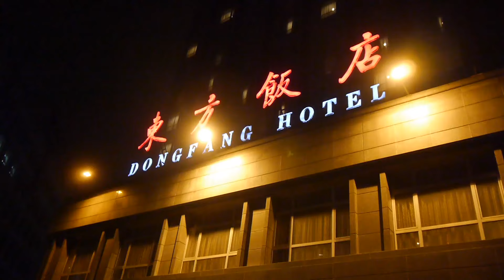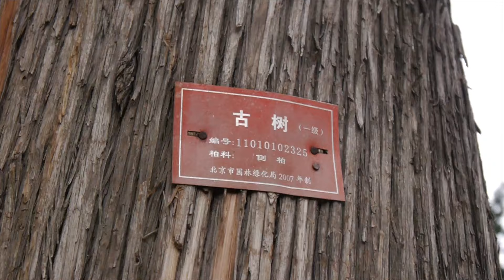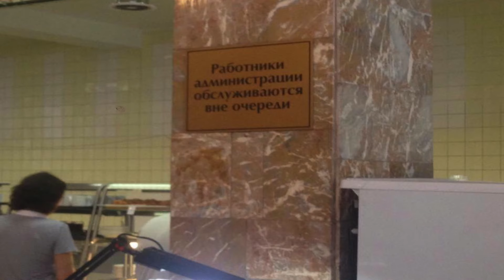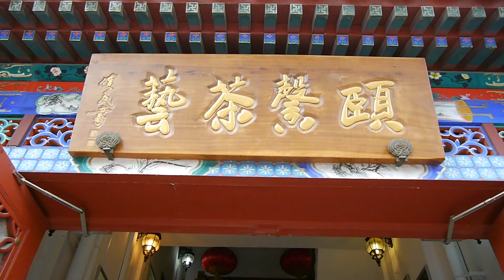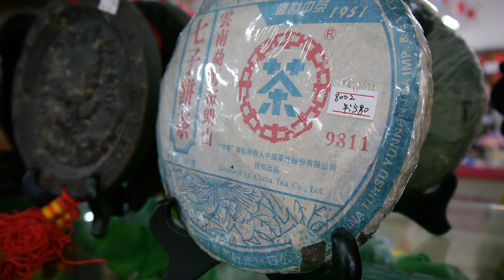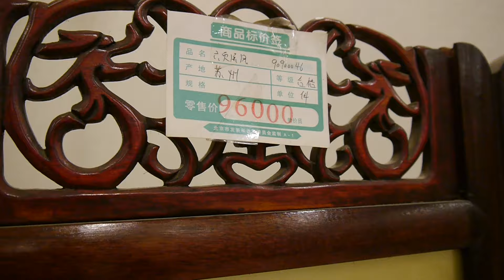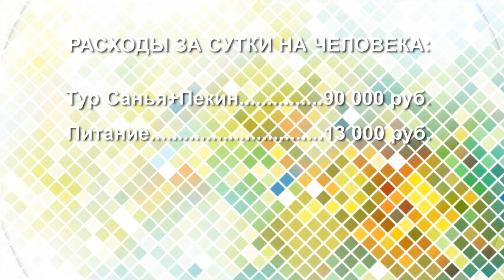Китай 5. Пекин. Запретный город. Стена. Запрещенные факты о Китае. Программа "Полетели!"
Китай 5. Пекин. Запретный город. Стена. Запрещенные факты о Китае. Программа о путешествиях "Полетели!"

Привет, дорогие друзья! Спасибо вам за то, что смотрите наши выпуски!
Вы можете поддержать нас - и мы сделаем еще более интересные серии!
Карта Сбербанка: 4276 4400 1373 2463 на имя Михаила Петренко

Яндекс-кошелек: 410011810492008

На этот раз мы покупали тур в "Глобус-Туре". За Уралом это самый крупный туроператор (если не единственный) и при этом цены были самые низкие. Вот их сайт
А есть еще туроператор в Китае. Тоже очень крупный. Были у них в офисе, приятное впечатление от масштабов. Так что можно и к ним обратиться. Вот их сайт

Программа о путешествиях "ПОЛЕТЕЛИ!". Мы показываем все, что интересно путешественникам. Мы показываем путешествия по России и по всему миру! Полезные советы по перелетам, проживанию, питанию, экскурсиям, передвижению внутри стран.